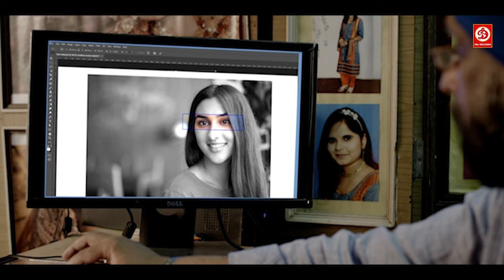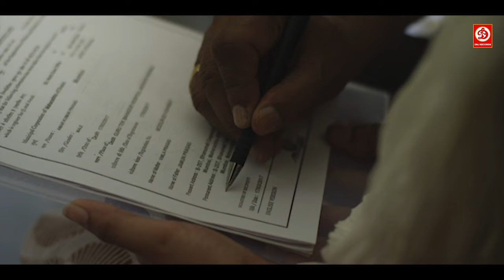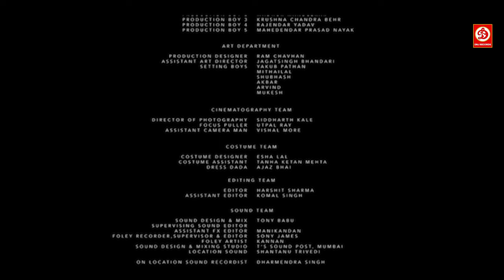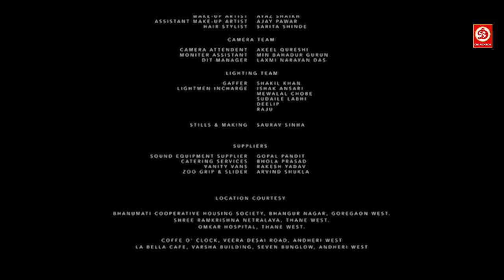Jamun {HD}- Superhit Hindi Bollywood Romantic Movie | Shweta Basu Prasad | Raghubir Yadav | Sunny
Jamun is a Hindi movie about a father trying to find a groom for his daughter who is squinted. In this process, he is diagnosed with Parkinson s disease. Watch Jamun to find out if he gets his daughter married.

Film – Jamun (2021)
Actor – Raghubir Yadav, Shweta Basu Prasad, Sunny Hinduja, Saurabh Goyal, Krishna Singh Bisht, Bijou Thaangiam, Susheel Parashar
Directed by - Gaurav Mehra